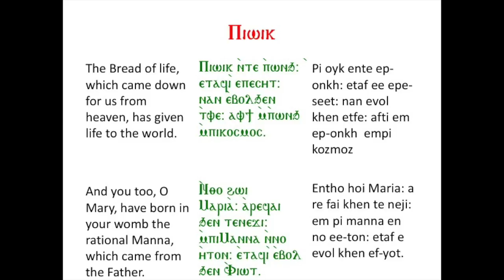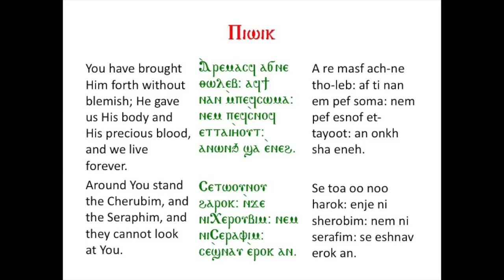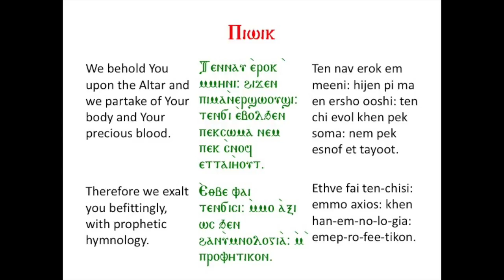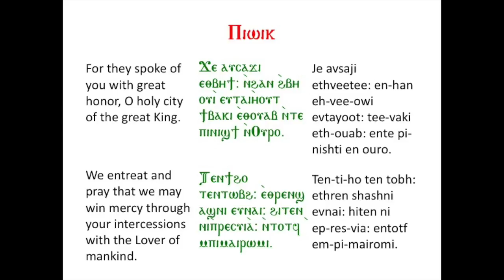The hymn of the distribution -- pi oyk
This video is about pi oyk